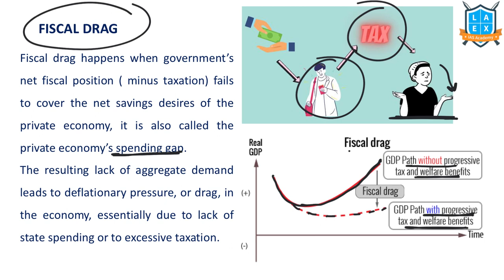What is Fiscal Drag ? || Fiscal Drag అంటే ఏమిటి? || La Excellence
Fiscal Drag

Phone:
*Mana La Excellence Telegram Channel Link*

Address:
La Excellence IAS
1st floor, #1-10-223/s,

English:
La Excellence IAS Coaching Institute
Kannada: